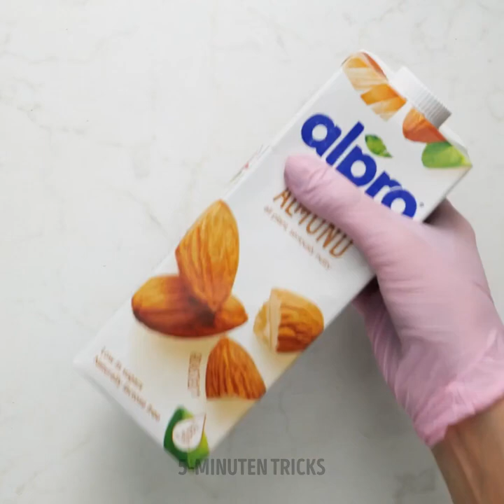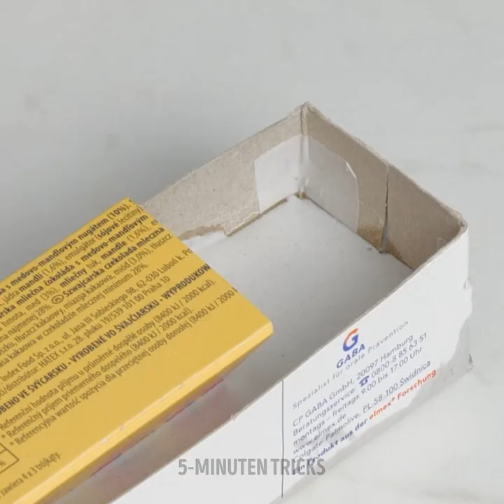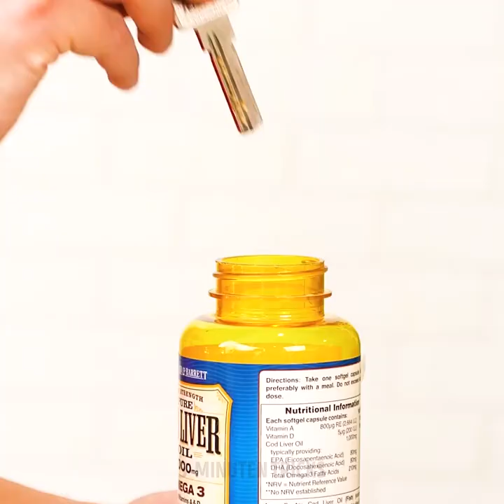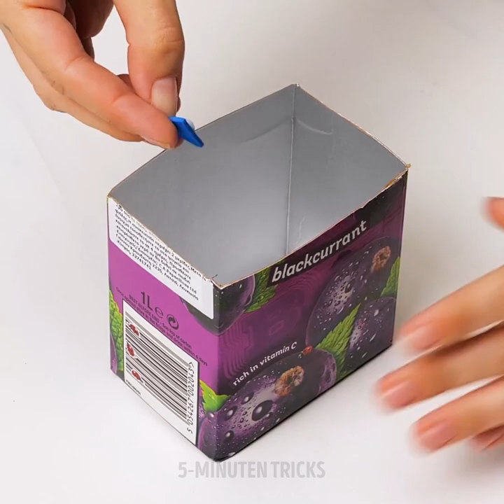Coole DIY-Zement-Basteleien und Gips-Ideen für zu Hause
Zwei der besten Materialien, mit denen man Hausdekorationen herstellen kann, sind Zement und Gips. Du kannst langlebige und nützliche Gegenstände herstellen, die dein Haus gemütlicher machen. Wir haben einige Ideen, die du vielleicht ausprobieren möchtest, angefangen mit einem super coolen Kerzenständer in Form einer Hand! Fülle einfach einen Gummihandschuh mit Zement oder Gips und falte einen der Finger mit einer Kerze, um ihm seine Form zu geben. Sobald er getrocknet ist, kannst du ihn bemalen und benutzen!

Torten- und Cupcake-Ständer können soooo teuer sein, deshalb zeigen wir dir, wie du sie mit Gips und dem Stiel eines Weinglases selbst herstellen kannst. Deine Desserts werden darauf fantastisch aussehen! Wir zeigen dir auch, wie du eine Schale mit Spitze bastelst, in die du Süßigkeiten oder Potpourri legen kannst. Du wirst nicht glauben, wie einfach es ist, deine eigene Garderobe mit Zement und ein paar Stöcken zu bauen. Es ist so minimalistisch und stilvoll! Für weitere tolle Ideen, klicke auf Play!

ZEITMARKEN:

0:43 - Hand-Kerzenständer
3:28 - Tortenständer
6:06 - Schale mit Spitze
8:45 - Gartenstein mit Versteck
11:04 - DIY-Kleiderständer